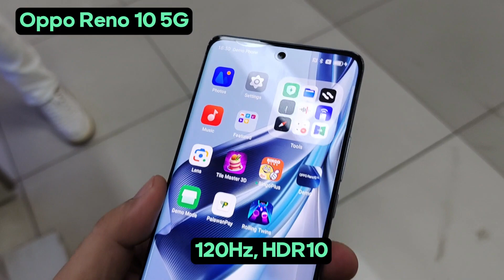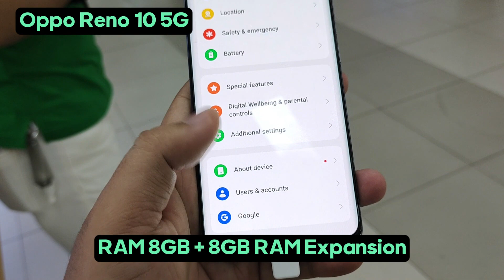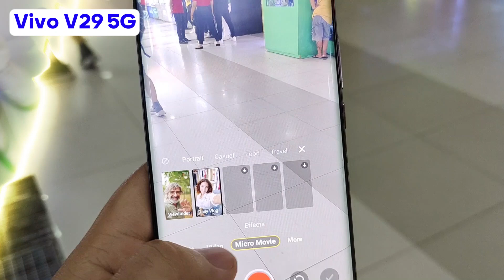Best of the BEST! Realme 11 Pro+ 5G VS Vivo V29 5G VS Oppo Reno 10 5G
Official E-Store
Reno 10 5G